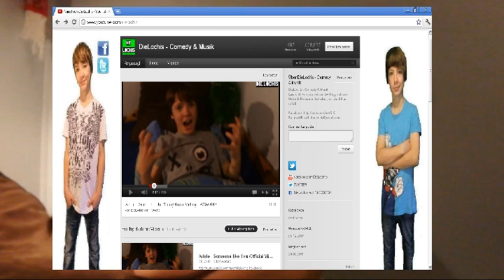VLOG #1 - FROHE WEIHNACHTEN!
Hier unser ERSTER Vlog (Video Blog).

Wir wüschen auch EUCH frohe Weihnachten und schöne Feiertage.

LIEBE GRÜßE. DIE LOCHIS